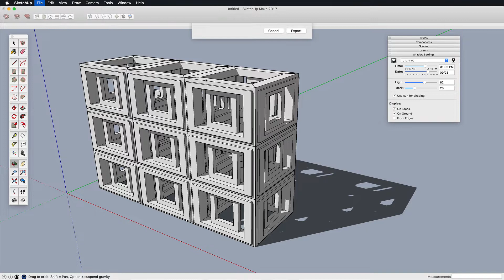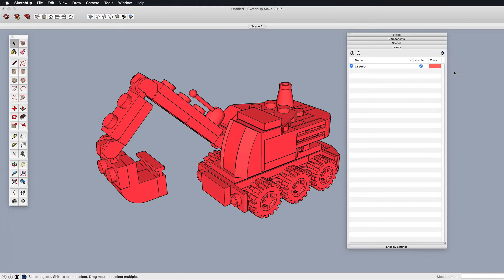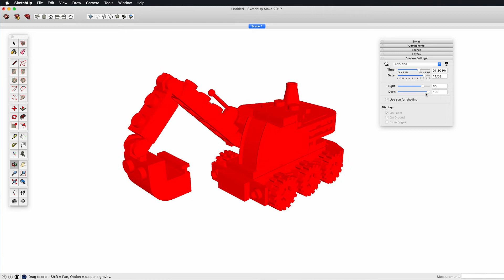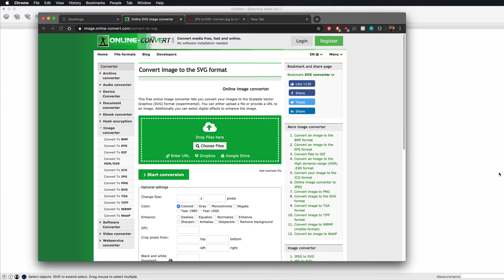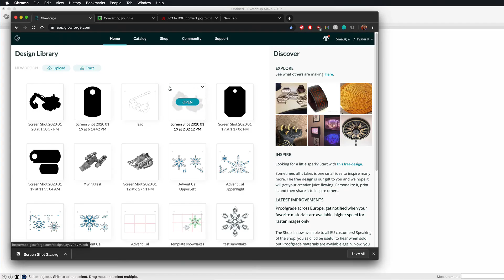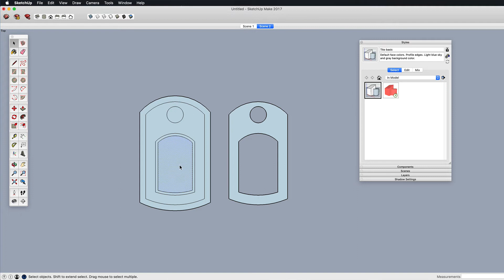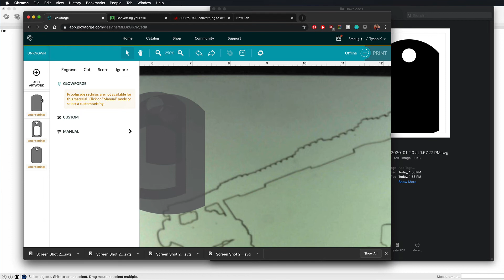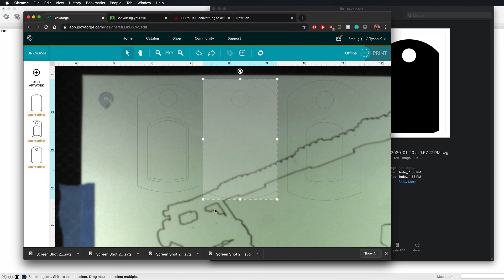Using SketchUp Make with a Glowforge (or other) laser cutter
For a while now I've wondered what might be the best way to take a 3D model and create an outline of it to use as a cutting path for a laser cutter. Also, is it possible to do it with free software? Yes!!

This video shows the methods you can use to find or create designs in SketchUp Make 2017, prepare and convert those designs into an SVG file that can be used by a laser cutter as a cutting path.